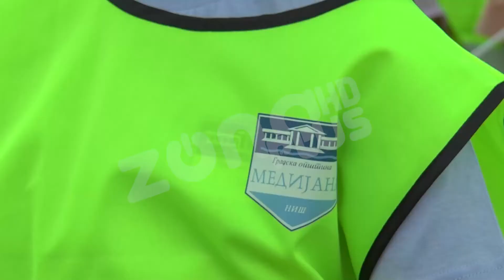PRVI ŠKOLSKI DAN UZ IGRU I UNIFORME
Početku školske godine raduju se i prvaci Osnovne škole “Dušan Radović” u Nišu. Uz bogat program i igru obeležili su prvi školski dan. Gradska opština Medijana je za 1056 učenika sa teritorije te opštine obezbedila školske uniforme.